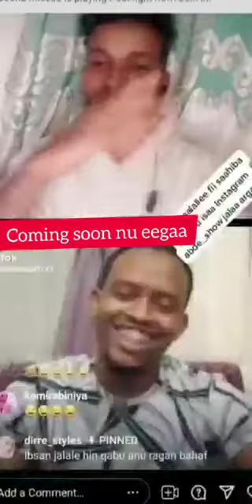Video Gutuu isaa Nu egadhaa / Coming soon